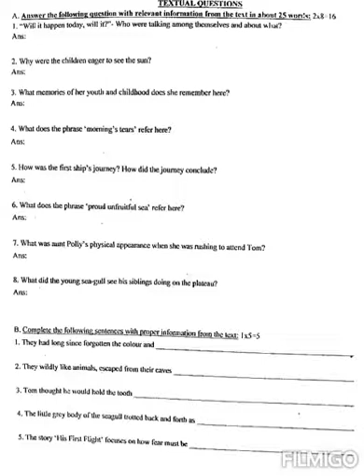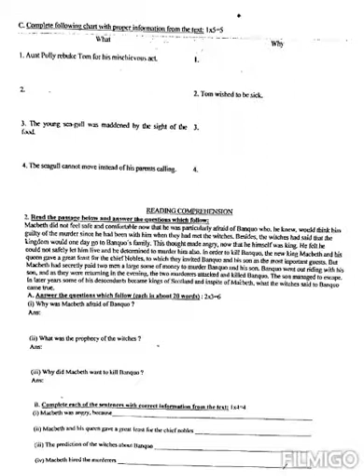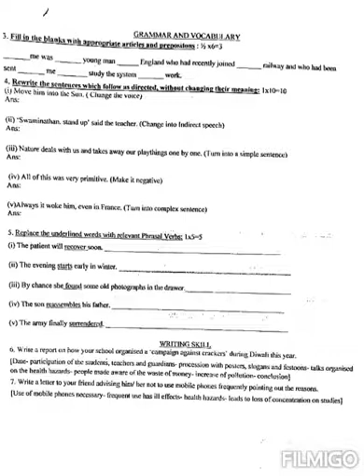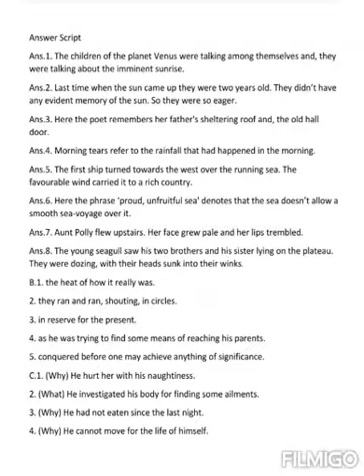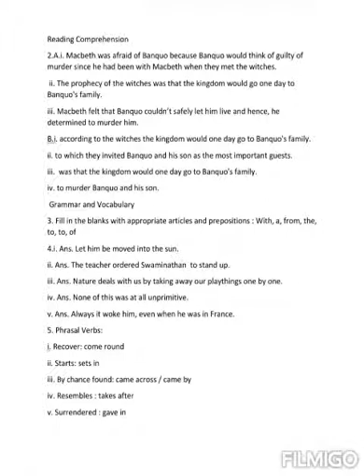Practice Set- Answer Script (Seen, Unseen & Grammar)